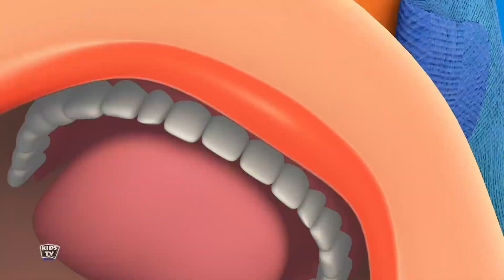Lima Labu Kecil | Sajak menakutkan untuk anak-anak | Menghitung angka | Lagu anak anak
Kids Tv Seram kartun Saluran memiliki zombie lucu, penyihir, vampir, hantu, labu & lainnya. Tonton saat mereka bernyanyi, menari & bermain dengan karakter favorit Anda.

Orang tua juga akan menikmati video Halloween kami yang dibuat untuk anak-anak sepanjang tahun dengan lagu-lagu seram, kartun lucu & lagu anak-anak populer. Anak-anak prasekolah, balita, dan bayi dapat belajar huruf, angka, suara binatang, warna, bentuk & lainnya!